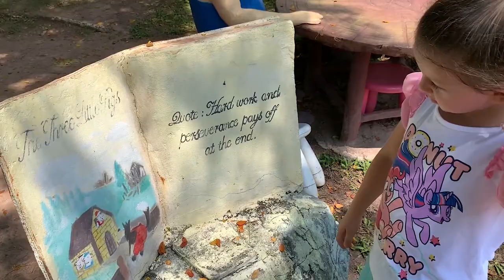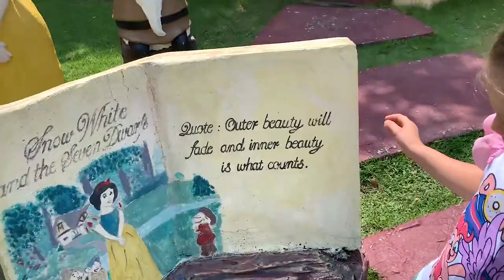Toy and Animal Farm | Entertainment Center for Kids and Family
Have fun at the farm with animals in entertainment center for kids and family!